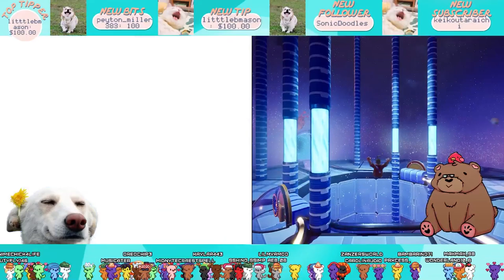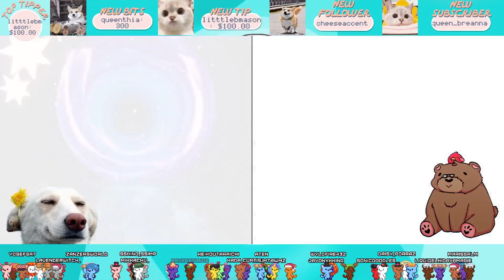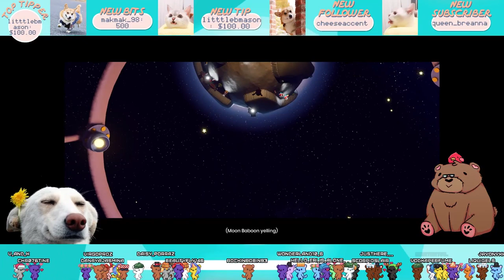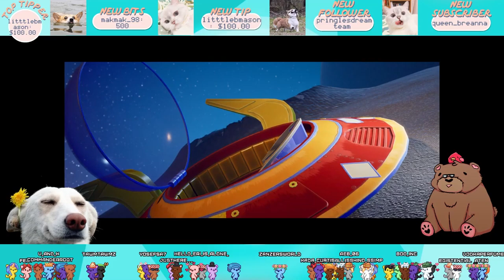CardlinPlays: It Takes Two with The Missus (Part 1) [Cardlin Twitch Stream #29]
- High School
- Vampires
- Cheating